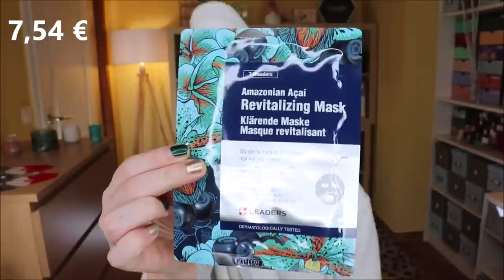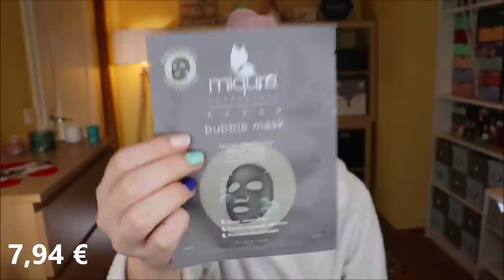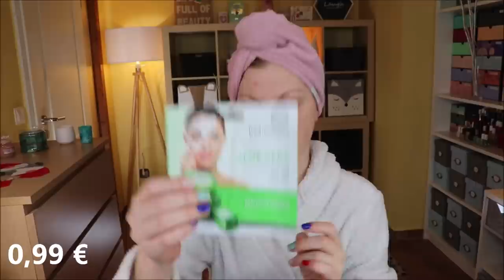MEINE EUROPAREISE mit Gesichtsmasken :) Ich teste 8 Masken zwischen 0,69 € und 99 € oO Maskenwoche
Da ist sie wieder: Meine Maskenwoche :)
Etwa eine Woche lang teste ich jeden Abend mit euch die verschiedensten Gesichtsmasken aus allen Preissegmenten.
Wir können aktuell leider nicht reisen - dann machen wir das halt in den eigenen vier Wänden und begeben uns auf eine Europareise mit Wellness :D
Quasi SpaAtHome ;-)

Welche ist DEINE Lieblingsmaske?
Welche soll ich unbedingt mal ausprobieren?

Liebe Grüße
Claudi